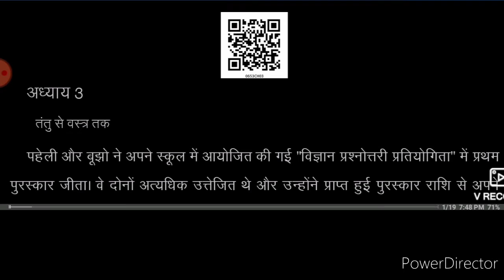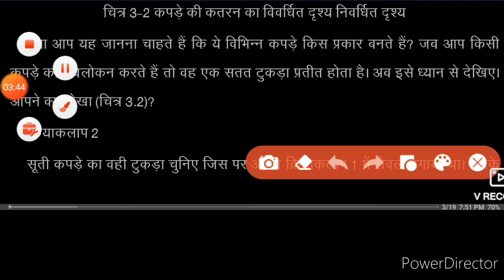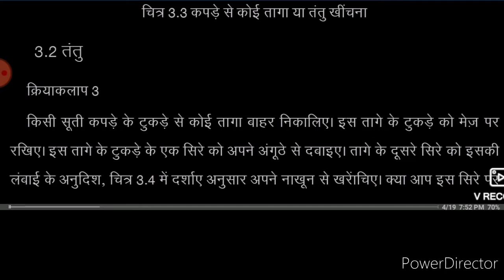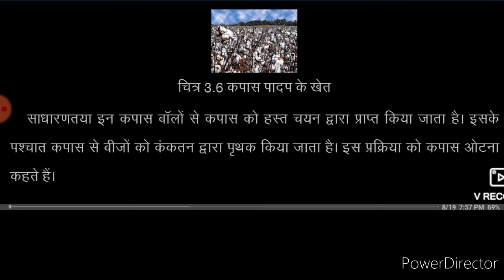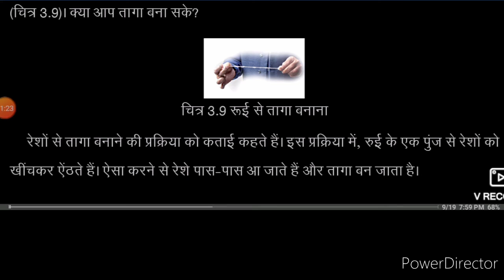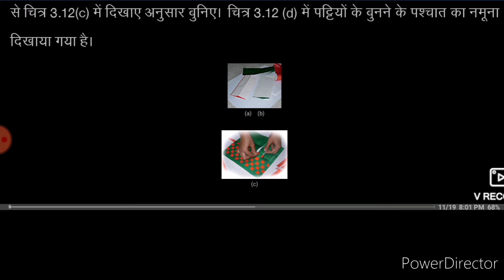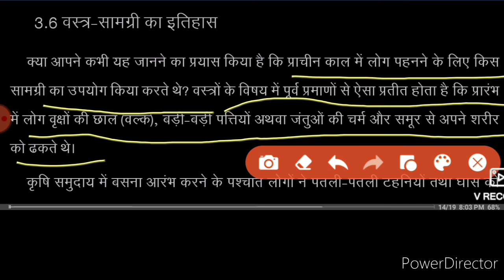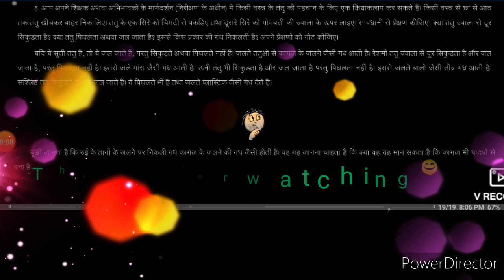Ncert science class 6 Chapter 3(तन्तॖ से वस्र तक) (Hindi Medium) Complete chapter discussion.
Ncert science class 6 Chapter 3 (तन्तॖ से वस्र तक) (Hindi Medium) Complete chapter discussion. This video is for all competitive exams and academic also.